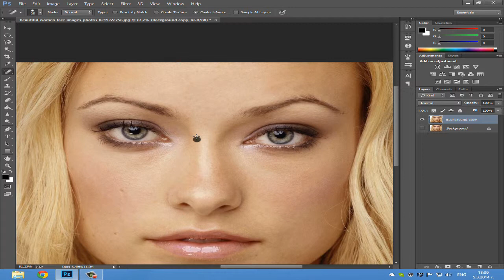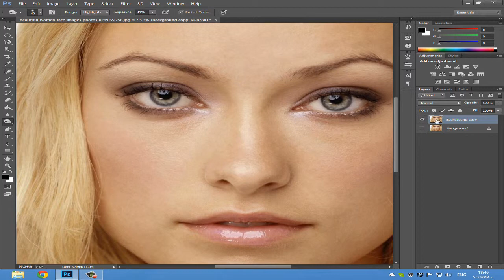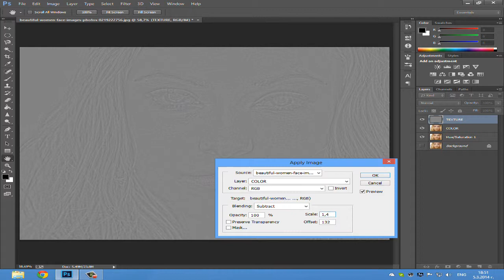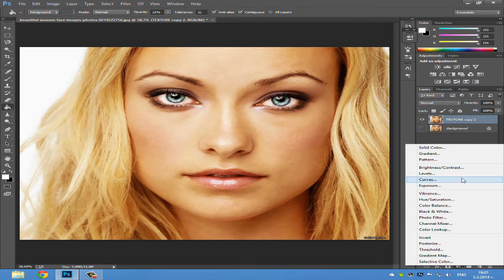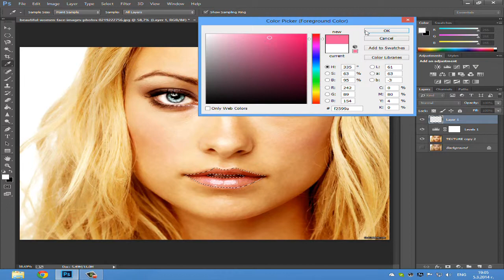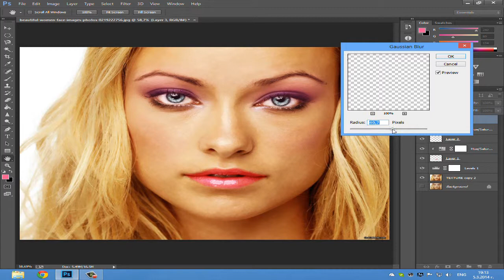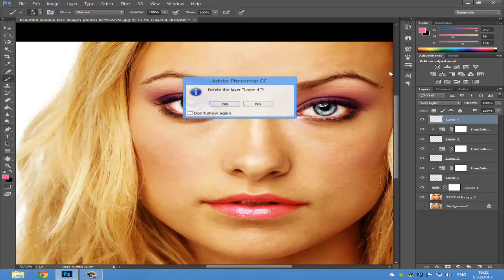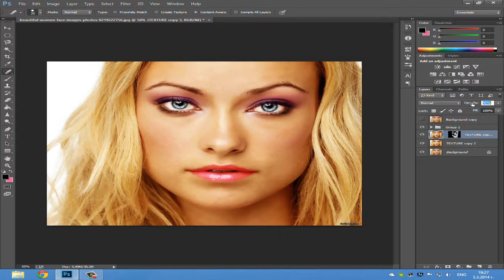Retouching and makeup Photoshop